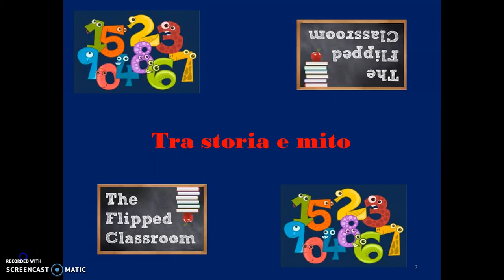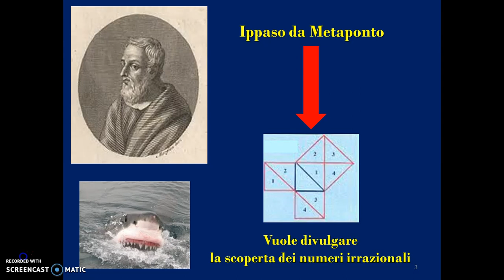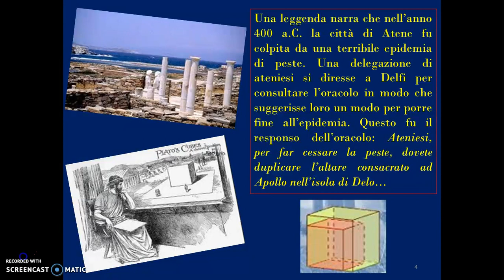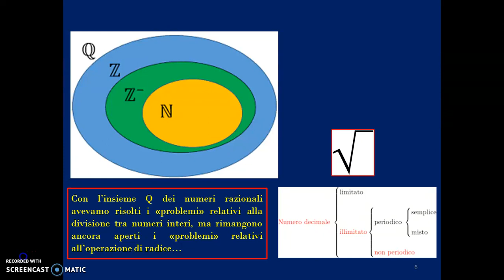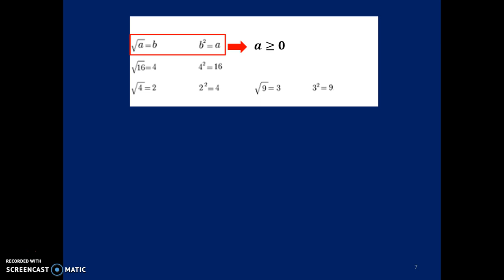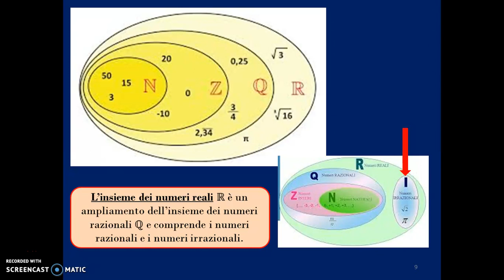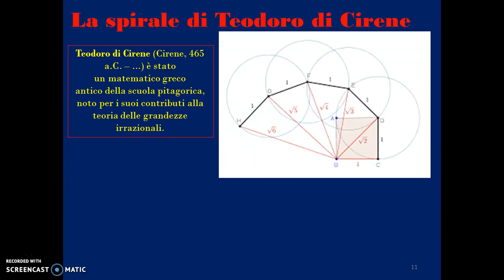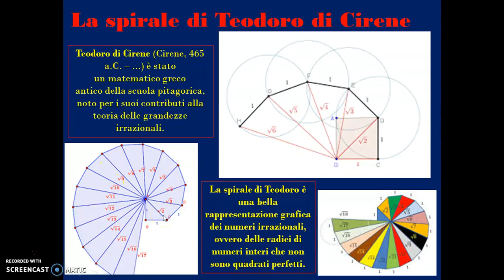Lezione 38 Numeri irrazionali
Definizione e storia dei numeri irrazionali